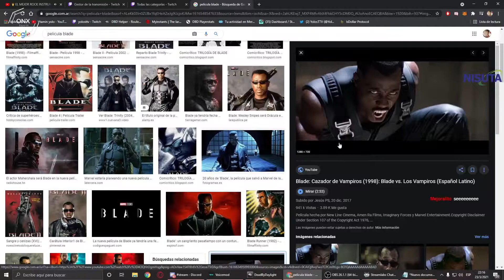[DBD-SURVIVOR] SPRINT VS ARPONERO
TWITCH.TV/YOLOSTTV STREAMING EN VIVO TODOS LOS DIAS A LAS 20:00PM (ARGENTINA)

GL & HF!

★QUE USO?★
GAMER KIT:
▶MOUSE: Logitech G403
▶HEADSET: Corsair Void 7.1
▶KEYBOARD: Razer BlackWidow X Chroma
PC:
▶CPU: I7-8700K 3.70GHz
▶Mother: Gigabyte Z370 Aorus Gaming 3
▶VGA: Gigabyte Geforce GTX 1070ti
▶Memory: 16GB 2666MHz Corsair Vengance Led
▶SSD: 240GB Kingston
▶HHD: 2TB Western Digital BLACK